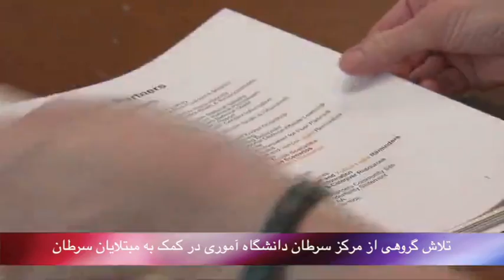تلویزیون ایران فردا - بدون شرح دوشنبه 22 دی